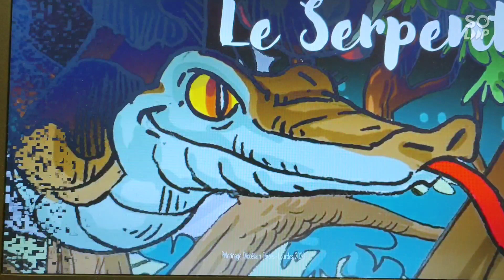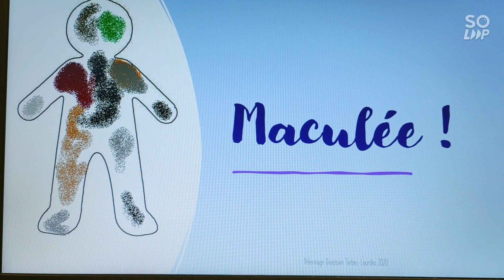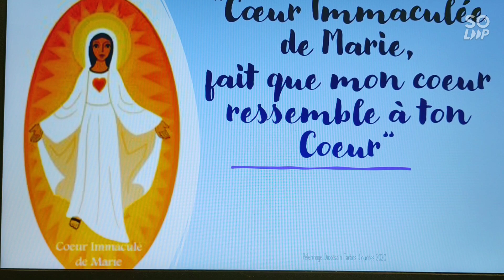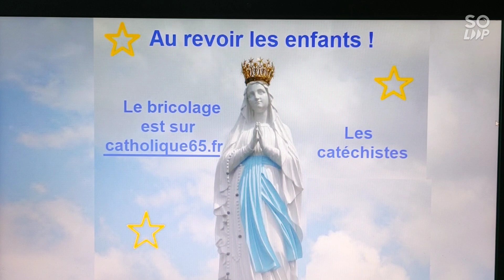Le rendez-vous de la catéchèse pour les enfants. Rendez-vous du mercredi 2 décembre 2020.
Pour toute question ou pour confier une intention de prière, vous pouvez écrire à Sœur Eugénie et Sœur Monique à l'adresse mail suivante

Chantons Pâques et Triptyque prière : deux documents que vous pouvez retrouver sur le site du diocèse